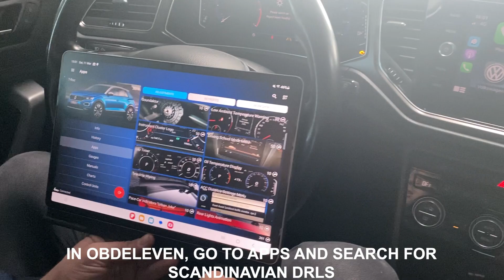HOW TO ACTIVATE SCANDINAVIAN DRLS | VOLKSWAGEN T-ROC 2018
Car: Volkswagen T-roc 2018
Coding tool

In this tutorial, we will show you how to activate Scandinavian Daytime Running Lights (DRLs) on your Volkswagen T-Roc 2018 using obdeleven.

☕️ If you're a fan of my YouTube channel and want to help me create more quality content, then consider buying me a coffee!